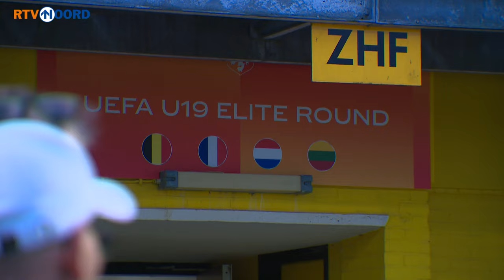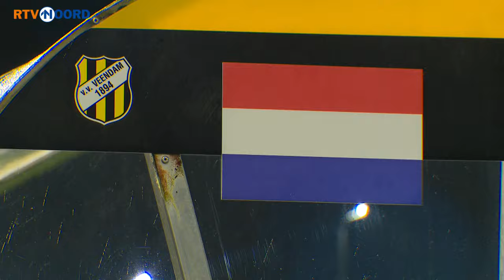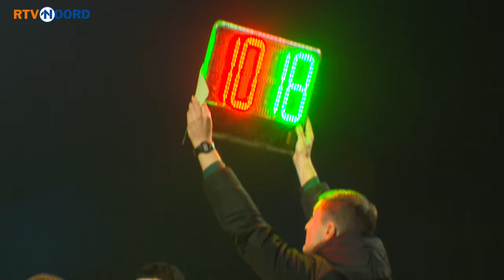Oranje onder 19 speelt in Henk Nienhuis Stadion in Veendam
Oude tijden herleven in het Henk Nienhuis Stadion, want Oranje onder 19 met een Gronings tintje speelt in Veendam.